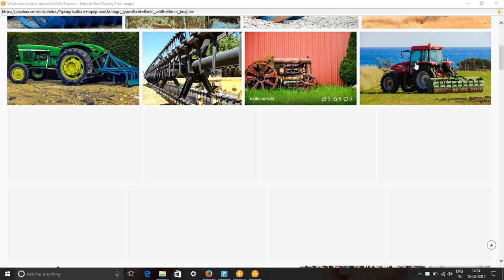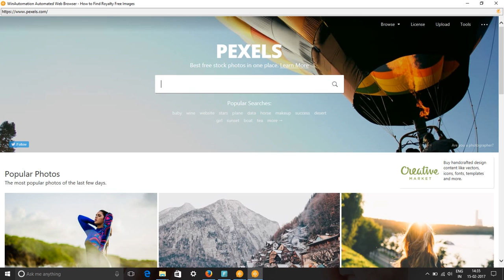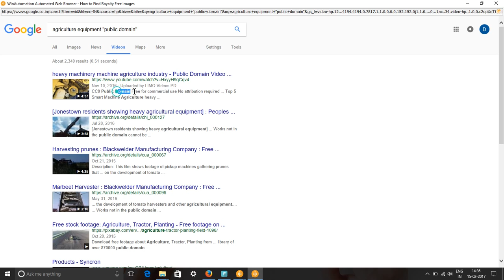Agriculture Equipment Images & Stock Footage - Search agriculture equipment Royalty Free Images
In this video, we show you how to find royalty free images or HD stock footage for agriculture equipment. We have used pixabay.com, pexels.com, google video and picture searches to find content for keyword agriculture equipment pictures, images & SVG Graphics.
All these images and videos are released free of copyrights under Creative Commons CC0. Images of agriculture equipment are free to download.